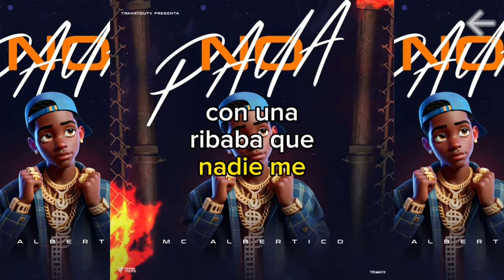MC Albertico - PAYA NO (LETRAS/LIRICAL)